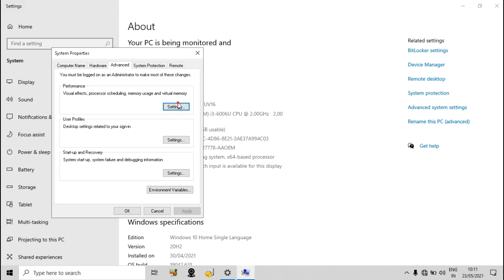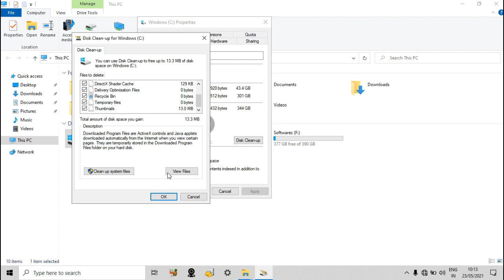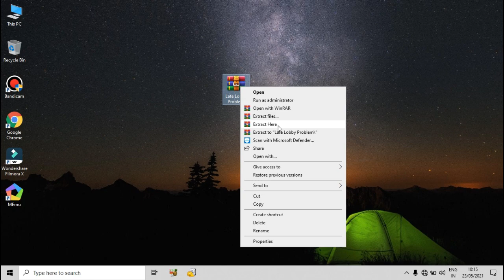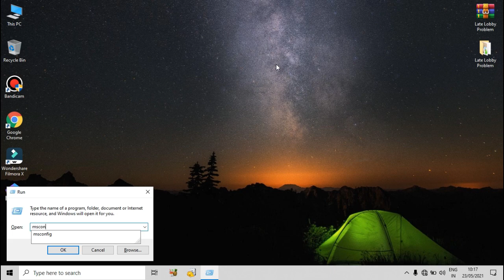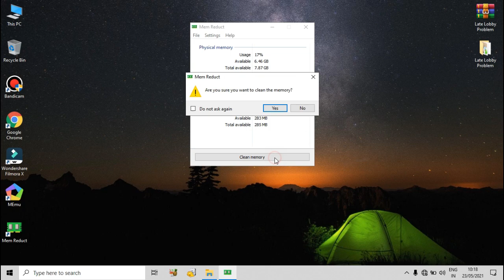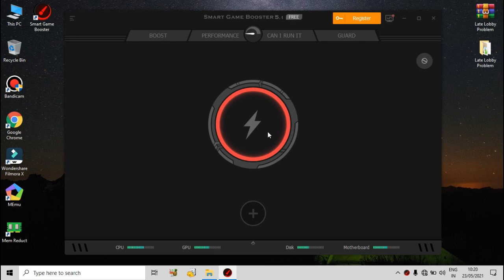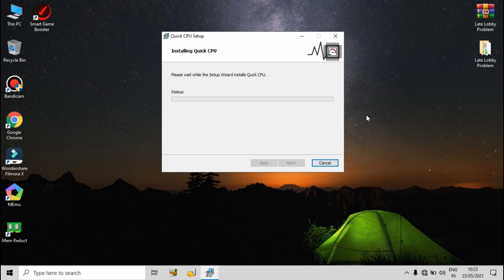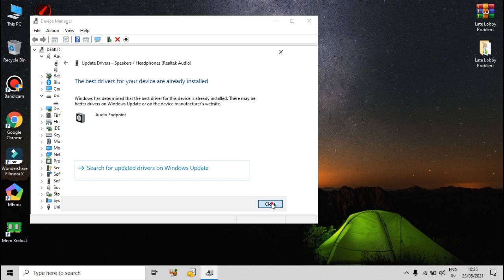How To Fix Late Lobby Problem In Pc || All Emulator | Free Fire || 2GB AND 4GB RAM LAG FIX 100%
Welcome Again In Our YouTube Channel

✅ Optimization Pack Password : sub2deadadi

🔰 IGN 🔰
꧁DεคdAd¡꧂

🖥️ PC SPECS🕹️

⟁RAM : 4 GB x2

⟁GPU : Intel 520 HD Graphics Card

Thnx for the support Guys 🥰🥰

\Tag\
late lobby problem in pc
 bluestack
 bluestack 5
 bluestack 5 beta
 bluestack keymapping
 bluestack 5 controls
 mobile game on pc
 bnl
 vk gaming
 how to set controls in bluestack 5
 free fire on bluestack
 best free fire setting for pc
 free fire key mapping ld player
 bluestack 5 key mapping
 bluestack 5 free fire key mapping
 bluestack 5 free fire
 bluestack 5 key mapping problem
 how to do key mapping in bluestack 5
 bluestack 5 free fire setting

 free fire lag fix low and pc on gameloop emulater

late lobby problem in free fire in memu emulator
late lobby problem in free fire tamil
late lobby problem in free fire emulator
late lobby problem in free fire bluestacks 5
late lobby problem in free fire malayalam

How to play free fire on desktop

laptop me free fire kese khele

pc mai free fire kese khele

cumputer mai free fire kese khele

Free fire khese khele laptop me

Free fire kese khele pc me

Free fire on laptop

Free fire on cumputer

How to cantrol free fire on laptop

How to cantrol free fire on pc

How to cantrol free fire on cumputer

Free fire pc me kese khele

Free fire laptop me kese khele

Free fire Emulater me kese khele

How to play free fire game on laptop

How to play free fire game on pc

laptop me free fire game kese khele

gameloop mouse auto rotestion

gameloop mouse not work

gameloop auto movment fix

gameloop mouse lock fix

gameloop mouse problem

gameloop mouse not locking fix

pubg mouse not locking fix

how to fix pubg mouse not locking

how to fix free fire mouse not locking

pubg mouse not work

pubg key maping fix